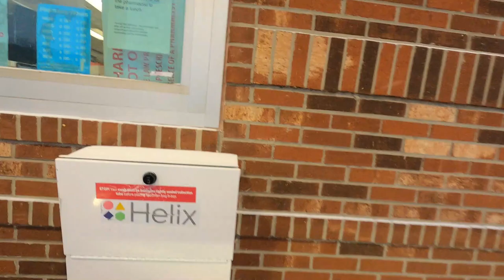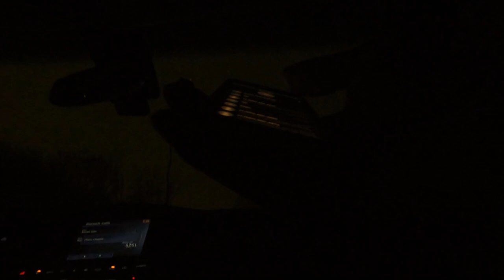How To MAKE EASY MONEY As A Medical Courier Driver With DROPOFF Delivery App!